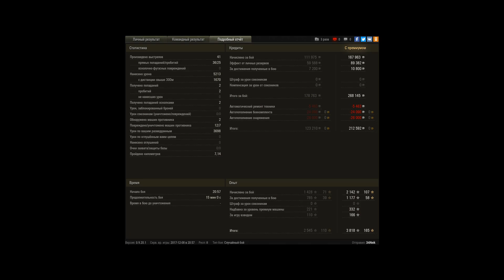Медаль Николса, бой внизу списка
На притяжении всего боя приходилось защищать базу и подсвечивать врагов союзной арте, которая в этом бою ой как помогла.

Фраги: 10:20,9:15,5:50,5:45,3:45,2:42,0:57